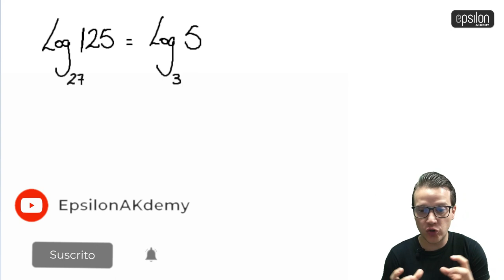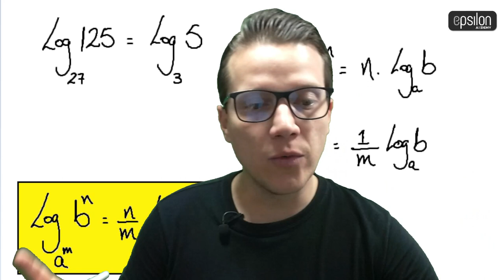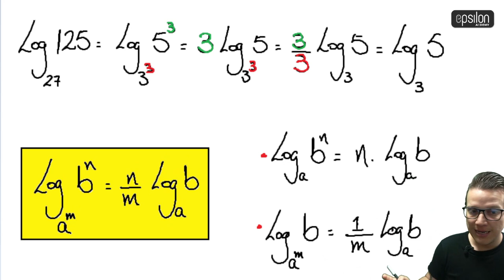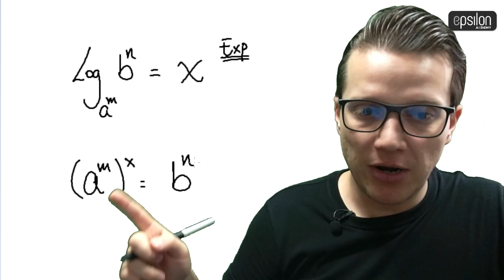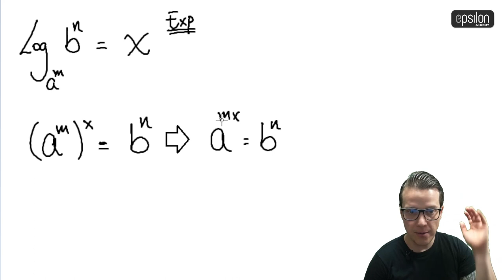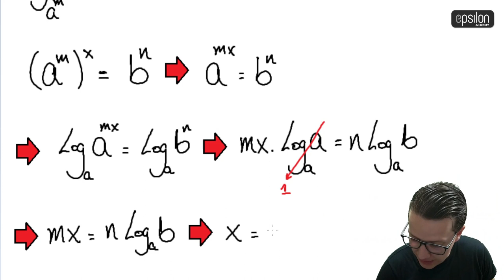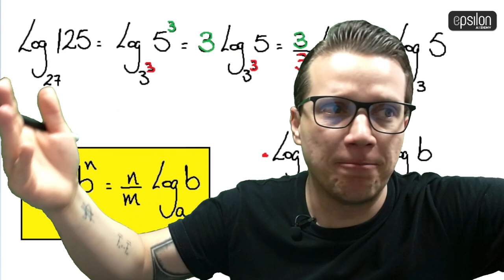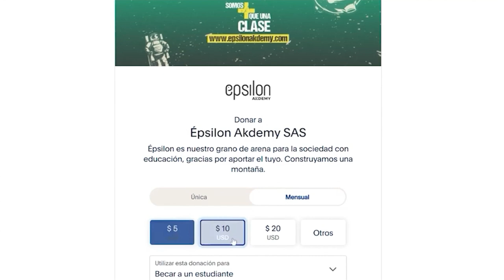🐘 Propiedad MILENARIA de los Logaritmos 🔥🚀